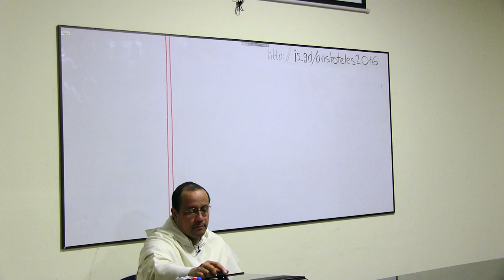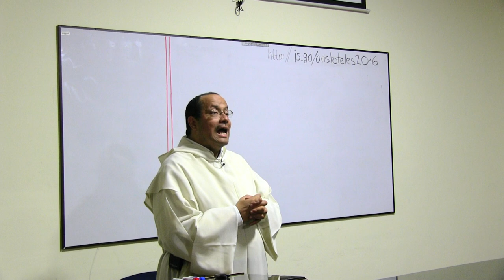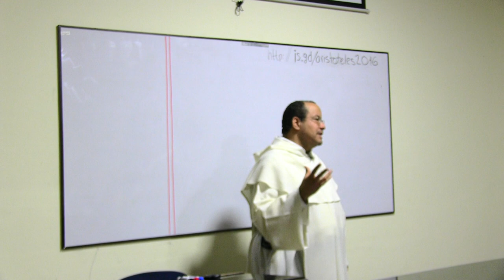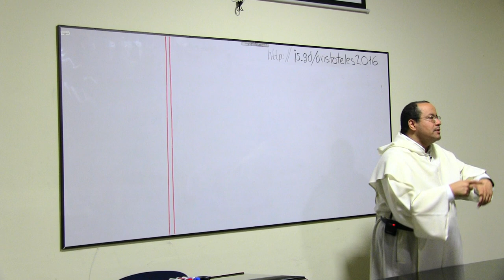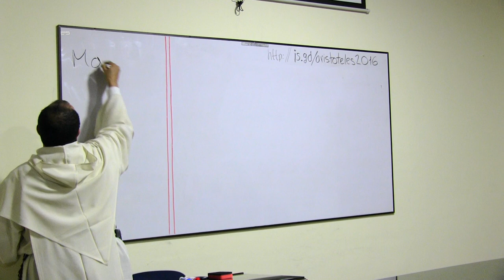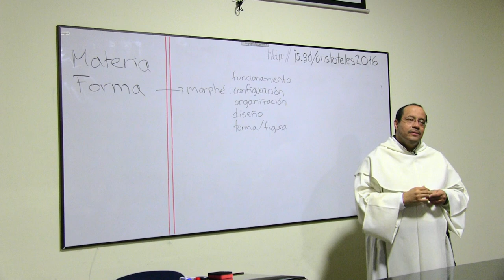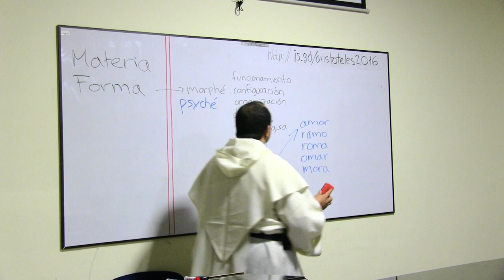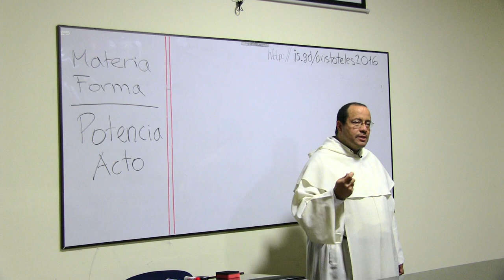Es posible entender a Aristóteles [Curso sobre Aristóteles, 5 de 6]